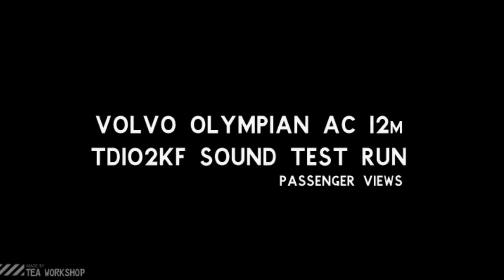OMSI - VOLVO Olympian TD102KF Sound Test with passenger view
(Voith,TD102KFAudio by KCR58BusSub)

Engine sound is recorded from GP7629 (3AV103)
Bus: TD102KF + Voith DIWA863 + D92 body
Map: GI v 1.2 ( New parts of GI )

-TEA-Workshop-